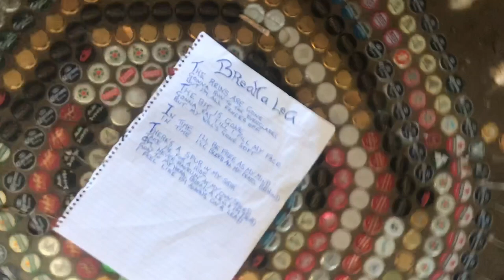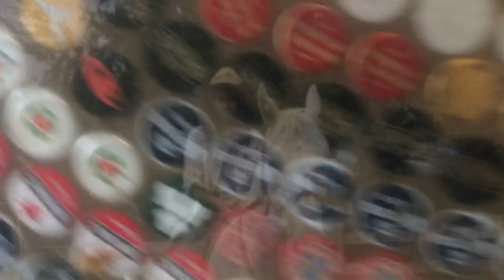Mushroom Garland - Break a Leg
My first foray back into the primordial soup of my Freak- folk origins. It's an allegory, based on the life of a horse of course, but take whatever subjective outlook you want, I was just trying to make some trippy shit... I played every instrument (most of them badly) and created most of the artwork (except for my portrait, that was the talented Khayliann Schembri) and filmed and poorly edited the video. Enjoy, and welcome to the trashy world of Mushroom Garland.